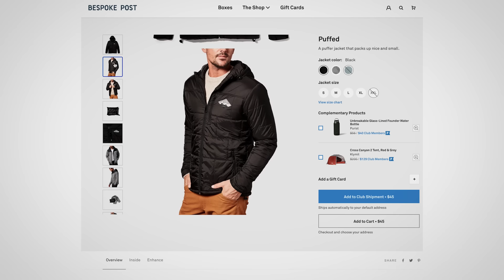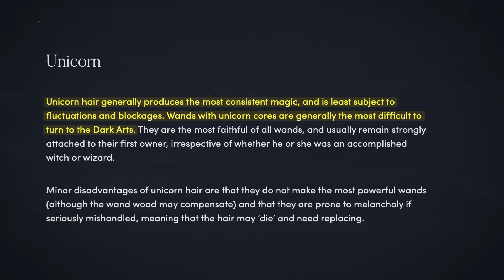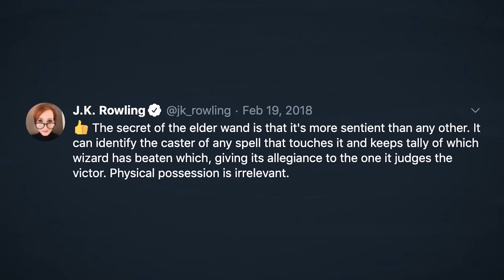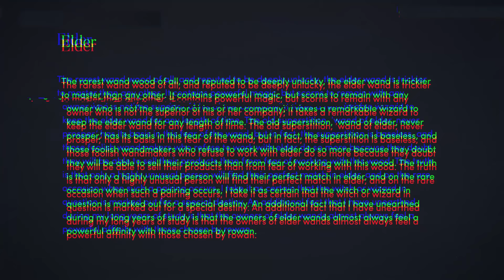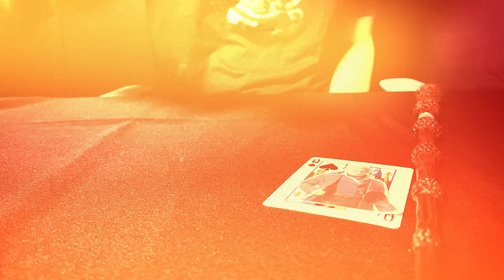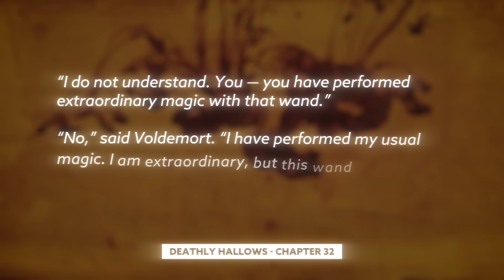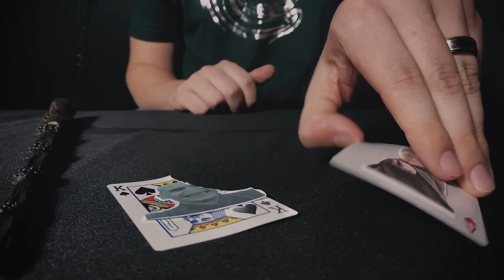Why Does The Elder Wand Keep Losing? [Harry Potter Theory]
Today Ben dives into the Wizarding World of Harry Potter to determine how and why the most infamous of the Deathly Hallows, the Elder Wand, keeps losing battles and changing hands if its supposed to be unbeatable!